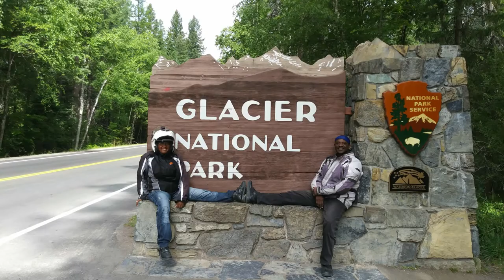Motorcycle Touring...Why We Love It | Our Top 7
Many of you already know that we are lovers of touring long distances on our motorcycles.
We love every aspect about it, meeting other bikers, riding new roads, seeing new places, the list goes on... So here is out top 7 reason we love Motorcycle Touring.
Get out and live your life... on the road.

Send mail to:
4464 LONETREE WAY #307
ANTIOCH CA.94531